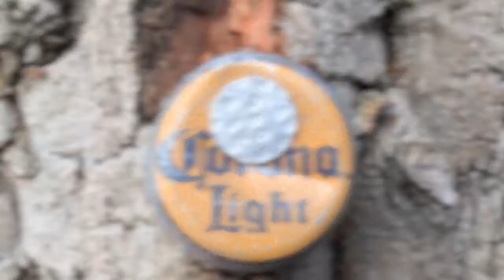Thendara Mountain Club the Bottlecap Trail Blaze